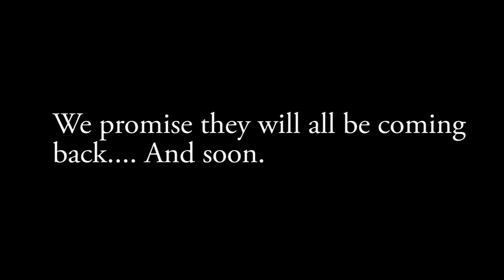An Apology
Forgive us...